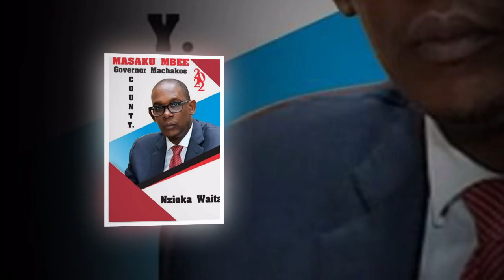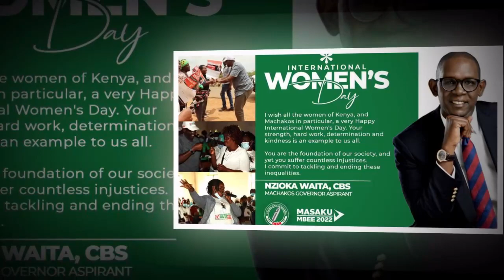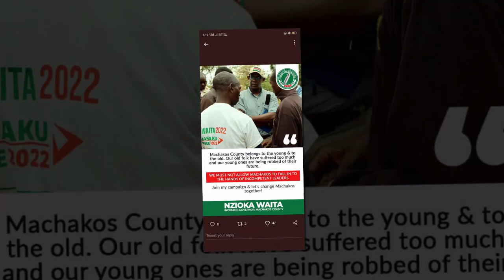NZIOKA WAITA "LELO" BY ANNE KATHINI (OFFICIAL VIDEO)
as we approach the 2022 elections am convinced this man ..nzioka waita.. is the right candidate for the governorship of machakos county.this man has integrity and the capacity to deliver.
vote for nzioka waita and you will never regret.
MASAKU MBEE.